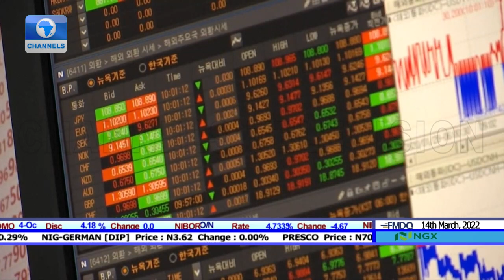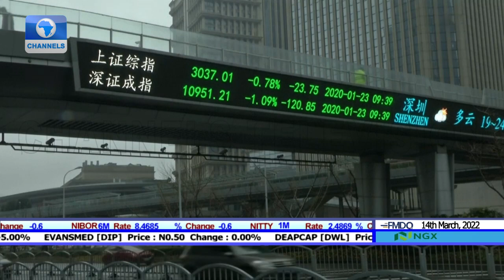Dow Futures Jump As Investors Monitor Russia-Ukraine War |Business Incorporated